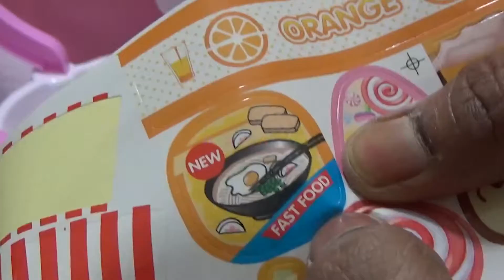Kids Ice Cream Shop Cute Kid with Toy Sweet Shop names of foods lollipop candy chocolate strawberry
Baby Ice Cream Shop Cute Kid with Toy Sweet Shop little Baby Put the Sweet and Ice Cream shop in Market and selling ice Creams This cute baby eating all sweets and ice creams